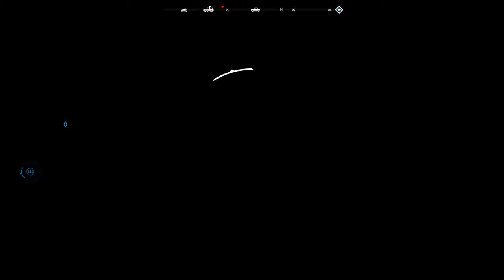CHEESEBURGER THE BEAR! - FAR CRY 5 Co-op Let's Play Part 30 (1440p 60FPS PC)